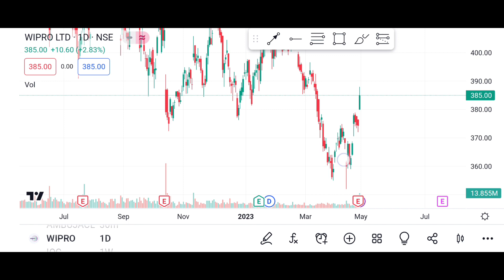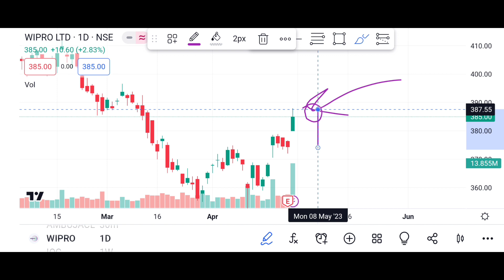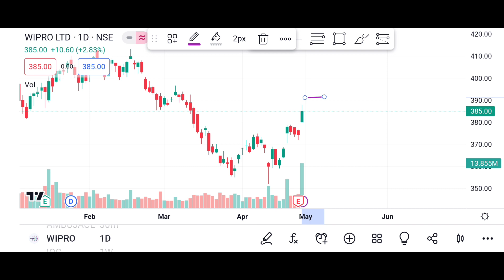Wipro Share 2 May Prediction Latest News | Wipro Share Analysis | Wipro Target Tomorrows Price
Topics covered
Wipro Share Latest target
wipro stock
digital marketing
digital marketing in India
cryptocurrency wallet
cryptocurrency trading